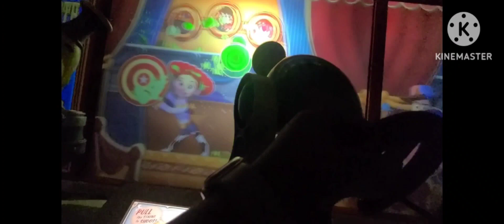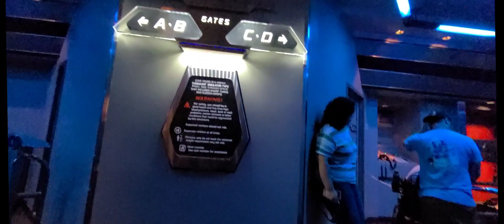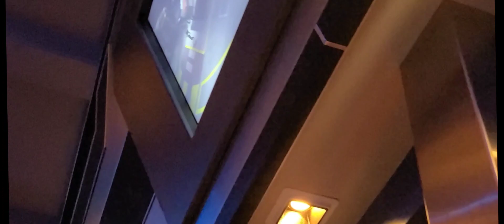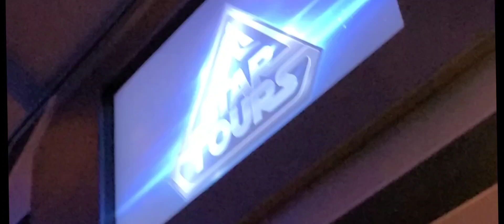Star Tours (First Time Recording)